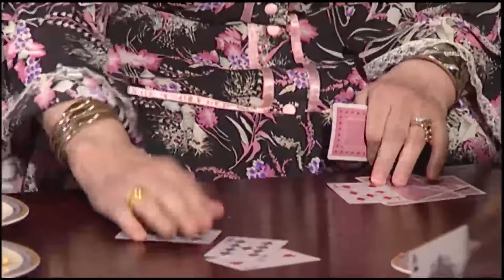لما يكون عندك ضيف ثقيل وعاوز تطرقه عشان تستفرد بمراتك الجديدة بس القديمة تطب عليك على غفلة